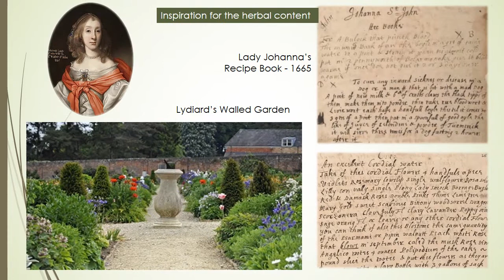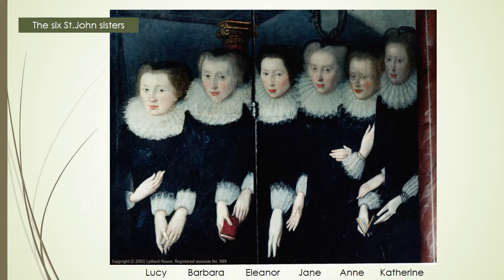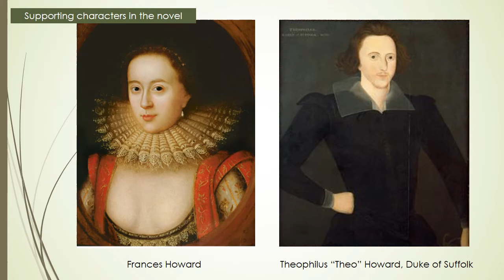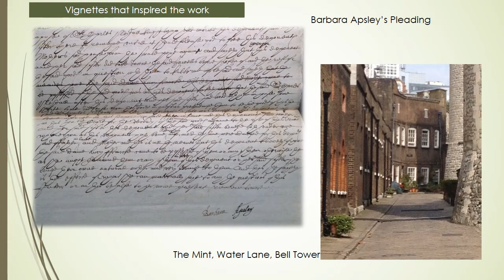The Lady of the Tower by Elizabeth St John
UK AND US Amazon Best Seller:
   Orphaned Lucy St.John captivates the Earl of Suffolk at the decadent Stuart Court, but her envious sister Barbara sabotages their love. Exiled, Lucy becomes mistress of the Tower of London, where family ambition forces Lucy to fight for her survival in a world of deceit and debauchery. A compelling true account of an unforgettable heroine.